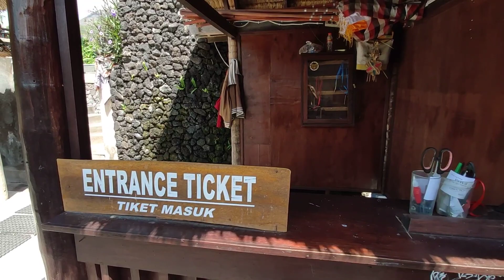Горячие источники B'mas Natural Hot Spring на Батуре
Горячин источники - их на Бали довольно много, но один из лучших по нашему опытному мнению находится на Батуре. Там на Батуре довольно много вариантов источников. В основном они дорогие и так себе, но вот мы знаем один особенно хороший и недорогой. B'mas Hot Spring

Вот точка:

B' Mas Natural Hot Spring
Central Batur, Kintamani, Bangli Regency, Bali 80652, Индонезия

Цена довольно грабительская 80к с человека, для индонезов 20к, но с учётом того, что окружающие источники по 300-600к очень даже хорошо. Вода чистейшая! Дают полотенце, велкам дринк и ключик от локета.

Вода ОЧЕНЬ ТЕПЛАЯ!!! Я бы даже сказал горячая. И есть прохладный басик. Короче, нормас там покупаться.